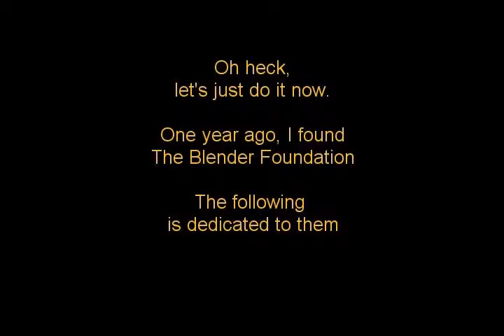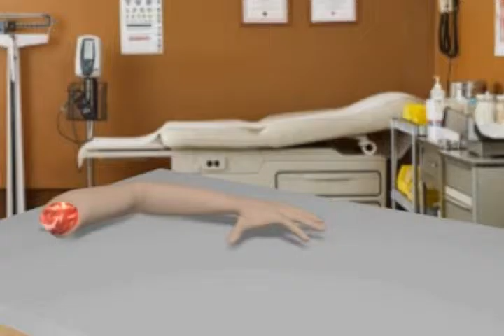Clip Show One